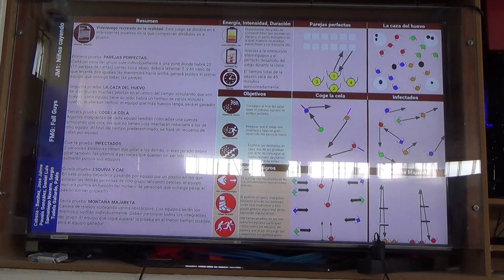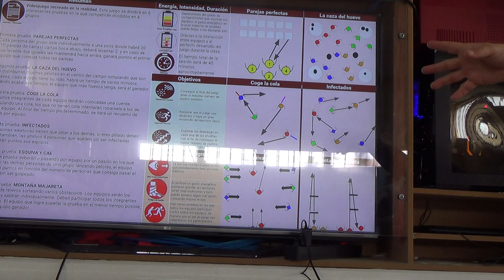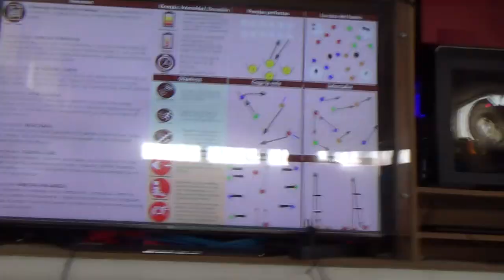Niños cayendo en Juegos Motores 1/2 00295